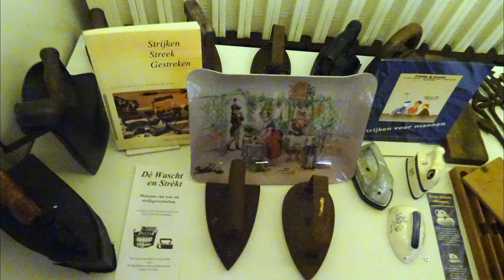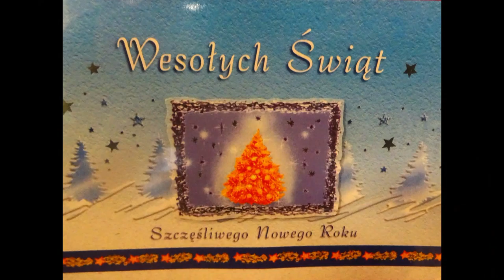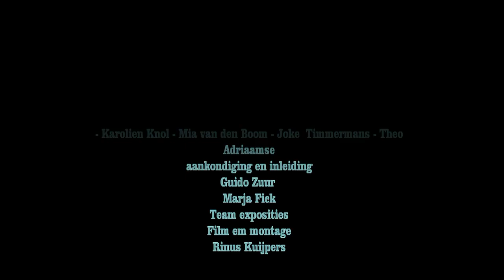Opening verzamelingen verkort